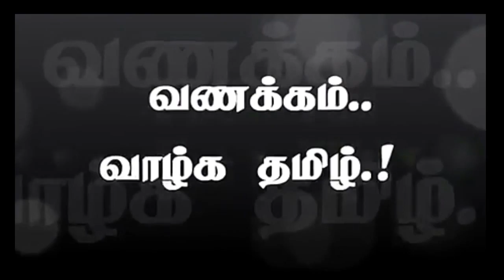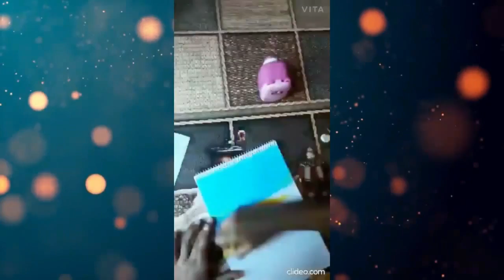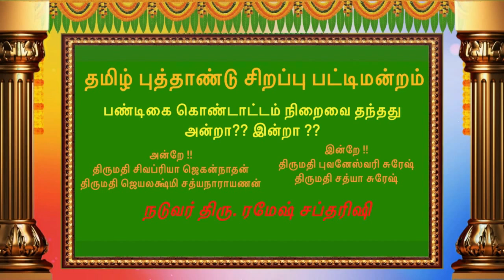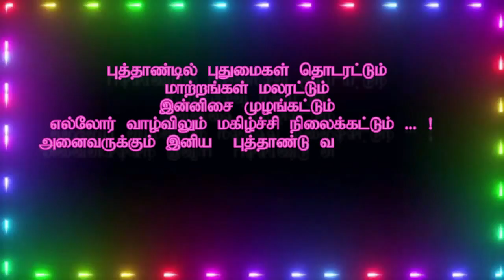Hungary Tamil Sangham's Tamil New Year 2021 digital Celebrations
அனைவருக்கும் இனிய தமிழ் புத்தாண்டு வாழ்த்துக்கள்.

Happy Tamil new year everyone.

ஹங்கேரி தமிழ் சங்கத்தின் தமிழ் புத்தாண்டு 2021 டிஜிட்டல் கொண்டாட்டங்கள். கோவிட்(கொரோனா வைரஸ்) சூழ்நிலை காரணமாக இந்த ஆண்டு நாங்கள் தமிழ் புத்தாண்டை டிஜிட்டல் முறையில் கொண்டாடுகிறோம்.

Hungary Tamil Sangam's Tamil New Year 2021 digital Celebrations. This year we are celebrating Tamil New Year digitally due to the Covid(coronavirus) situation.

அனைத்து ஹங்கேரி தமிழ் சங்க உறுப்பினர்கள் மற்றும் பார்வையாளர்களுக்கும் நன்றி.

Thanks to all Hungary Tamil Sangham members and viewers.

தமிழ் வாழ்க!!!

பொறுப்புத்துறப்பு:
எந்தவொரு சூழ்நிலையிலும் எந்தவொரு உள்ளடக்கத்திற்கும் ஹங்கேரி தமிழ் சங்கம் எந்த வகையிலும் பொறுப்பேற்காது. எந்தவொரு பதிப்புரிமை மீறலும் நோக்கம் இல்லை என்பதையும், இந்த வீடியோவில் பயன்படுத்தப்படும் அசல் இசை ஆடியோக்கள் (கரோக்கி மற்றும் பின்னணி இசை) / டிஜிட்டல் உள்ளடக்கங்கள் எதையும் ஹங்கேரி தமிழ் சங்கம் சொந்தமாகக் கொண்டிருக்கவில்லை அல்லது உரிமை கோரவில்லை என்பதையும் தயவுசெய்து நாங்கள் இதன்மூலம் தெரிவிக்கிறோம்.